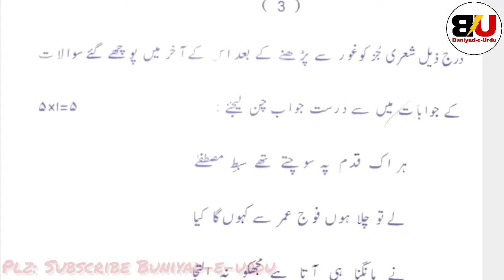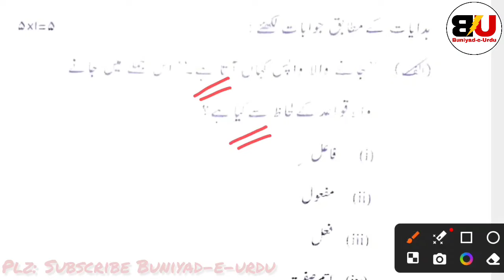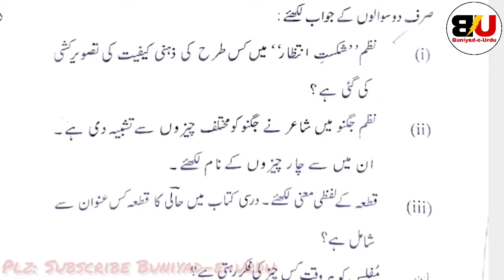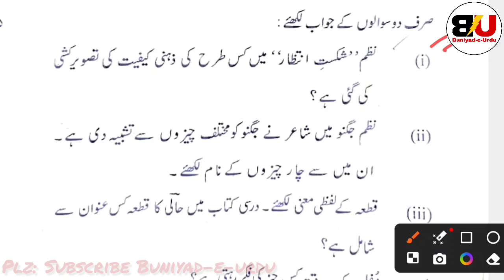Y series solutions jkbose class 10th urdu || Jkbose class 10th urdu Y series solutions 2024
Jkbose class 10th urdu paper Y series solutions
Y series solutions jkbose class 10th urdu paper 27 March 2024